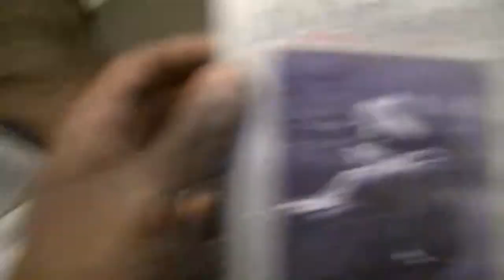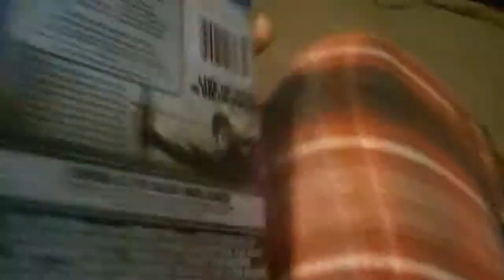Blue Ray & DVD MOVIES THAT ROCK!!!! 2014 SEASON 2 EPISODE 1 RAMBO & THE BODYGUARD